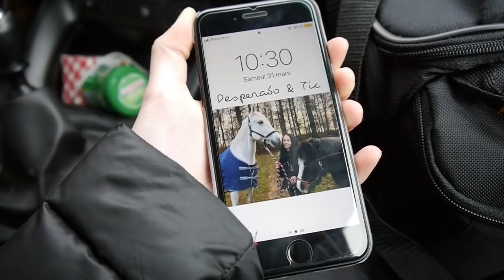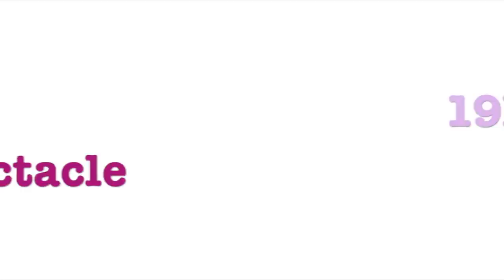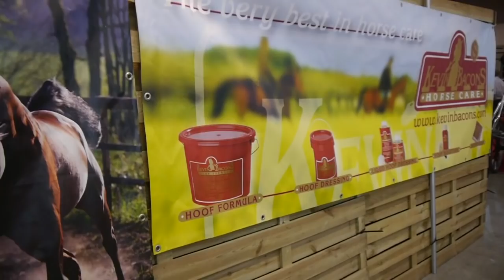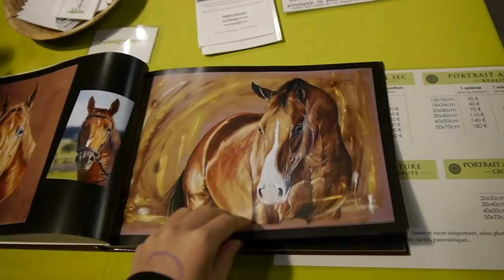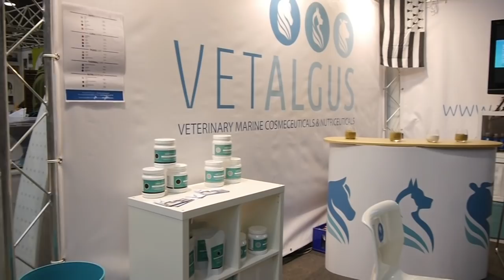[Vlog] LES YOUTUBEUSES EN BELGIQUE?!🇧🇪🍟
descends pour plus d'infos ;)

coucou! Voici le vlog du salon du cheval de marche-en-famenne👍🏼 Mes petits achats arrivent bientôt!! Encore merci à EKISM NOWKEY et EQUIDEO de m’avoir permis de passer deux super journées☺️ avec equismall, mathilde&sligo, sweetmprojetc, rêve compulsif, cavalgrena, carnet d’une cavalière❤️

Minutes vidéo:
nowkey de 1.22 a 4.17
ekism de 4.17 a 8.33
meet up de 8.33 a 10.28
equideo de 10.28 a 10.56
spectacle de 10.56 a 16.16
exposant de 16.16 à 18.39

❅ Pour celles ou ceux que ça intéresse:

♡ je filme avec un appareil lumix
♡ mon micro est un rode videomicro et mes éclairages son des ESDDI
♡ les musiques sont libres de droit et trouvées sur la musique libre

-10% avec le code TICDIDO
-20% avec le code LOU20

❅ Qui suis-je? et Dido? et Tic?

♡ je m'appelle Louise j'ai 14 ans, je suis belge et je fais de l'équitation depuis mes 5ans j'ai le niveau premier degrés.

♡ Desperado est mon cheval avec qui je pratique plus du dressage mais nous faisons aussi du cso, balade, tap (travail à pied), dido est son surnom, c'est un lusitanien de 9ans.

♡ Tic est ma ponette depuis toute petite j'ai appris avec elle, nous ne faisons plus que de la balade 1-2 fois semaines et du tap parce qu'elle est âgé de 20 ans mais elle se porte très bien! Je ne veux aucune critique sur son dos qui est fort creusé, c'est du a cause des petits qui l'a montait avant et qui ne fessait attention à rien